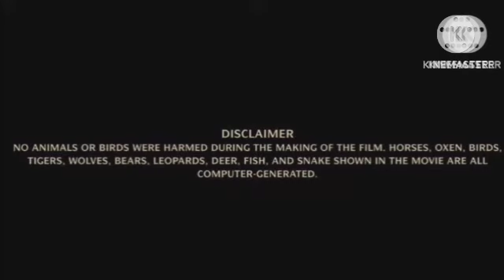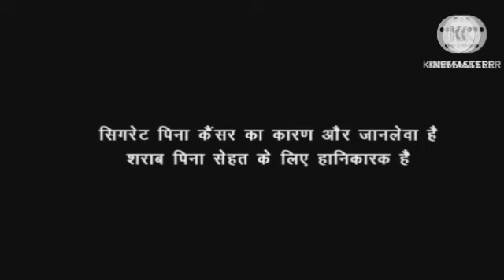Ek Tha Tiger | Ek Tha Tiger Review Explained Facts | Salman Khan | Katrina Kaif | Girish Karnad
Ignore Tags